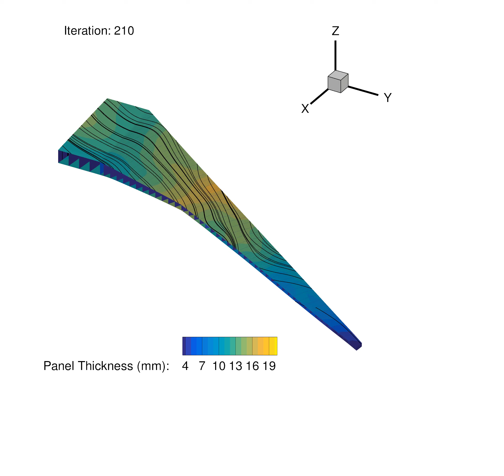Optimization of carbon fiber wing with tow steering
Automatic fiber placement machines can lay carbon fibers in curved paths instead of conventional straight ones. Here we optimize the curved paths together with the shape of a airplane wing. See this paper for more details: